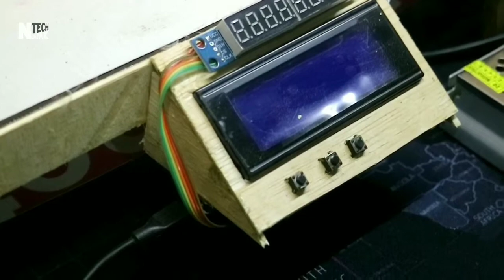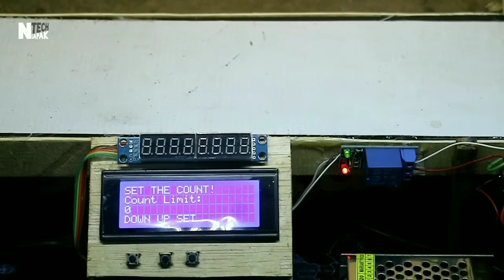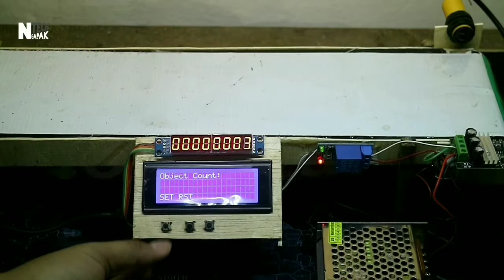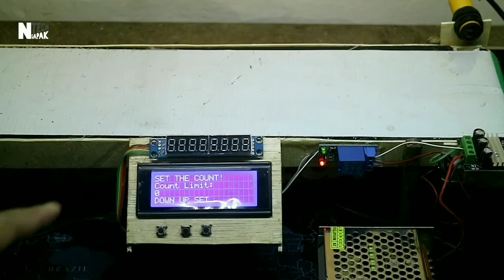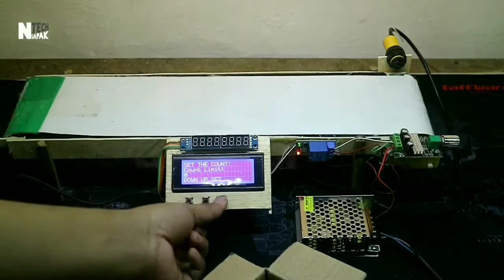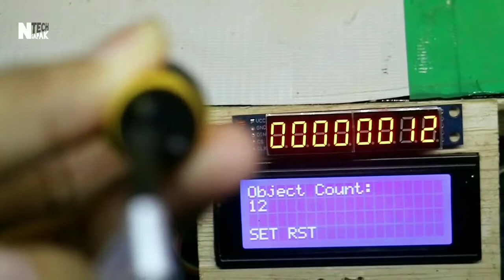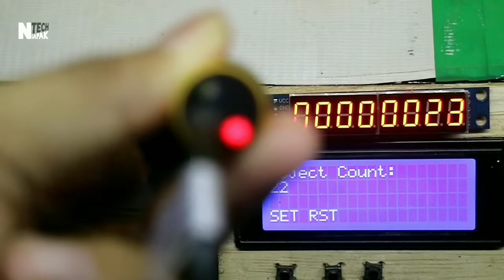Arduino Counter Conveyor with sensor ir E18-D80nk and Max7219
Coding
✅ Kamu bisa support channel ini dengan berdonasi melalui link berikut (Bisa gopay, ovo, link aja, transfer)

Thanks to TexoBot